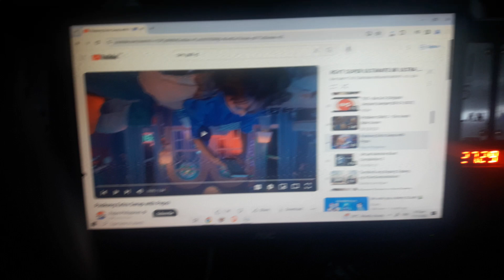Extra Sarap Merry Christmas Ads Has BSOD